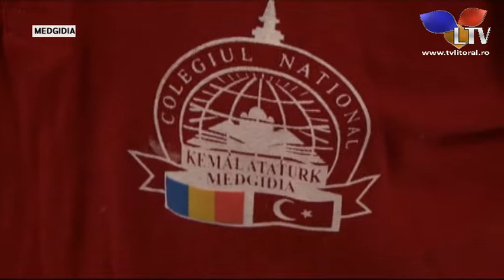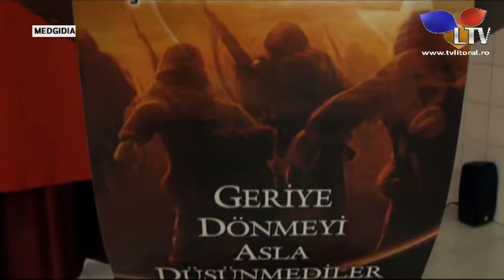Ziua imnului Turciei, sărbatorită la Medgidia - Litoral TV